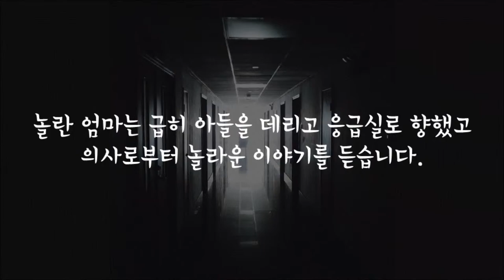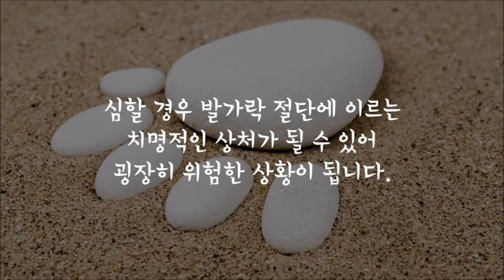엄마의 OOOO이 아이의 발을 썩게 할 뻔 했다.